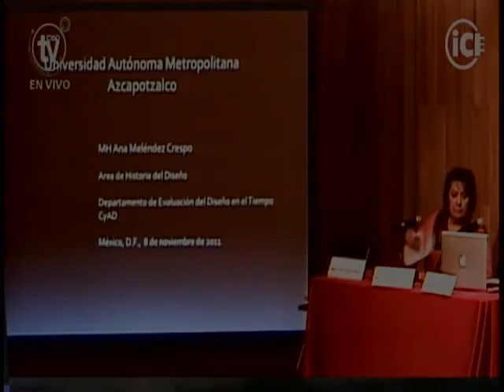Ana melendez. “Paisaje en el arte.Poética y razón”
- Mtra. Ana Meléndez Crespo. “Paisaje en el arte.
Poética y razón”
Coloquio del Paisaje